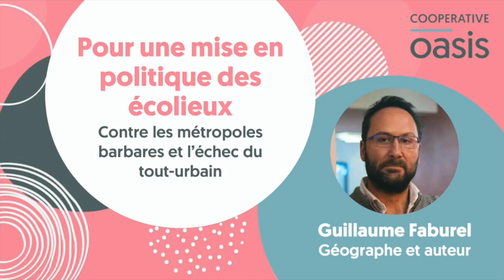Écolieux : une politique locale et citoyenne face à l’échec du tout-urbain - Guillaume Faburel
Guillaume Faburel, géographe français travaillant depuis plus de 30 ans sur les enjeux écologiques dans un monde dominé par les villes, a participé au Festival Oasis 2023, considérant que l’« on a bien plus besoin de festivals dans les champs que de colloques dans les villes ». Dans cet entretien avec Daphné Vialan, accompagnatrice d’écolieux, il a poursuivi la réflexion sur le rôle politique des oasis dans le rapport conflictuel entre les espaces urbains et le vivant.

00:07 Présentation de Guillaume Faburel
00:50 Pourquoi es-tu venu au Festival Oasis en 2023 ?
03:25 Quel est ton lien avec les écolieux ?
07:54 Présentation du plan de l'interview
10:34 Les écolieux ne sont pas tout seuls, ils participent d'un mouvement de plus grande envergure
24:30 Les valeurs, les communs, les principes de vie partagés dans les écolieux
34:57 Les conditions géographiques : comment les écolieux constellés sur le territoire ménagent le territoire autrement que l'aménagement urbain professionnel
1:01:28 Les conceptions du politique dans les écolieux
1:03:20 Le rapport aux institutions locales
1:06:07 Désobéir, est-ce compatible avec la realpolitik ?
1:12:00 Inspirations de la culture libertaire (municipalisme libertaire et communalisme libertaire)
1:20:50 Le biorégionalisme
1:36:35 Tensions entre néoruraux et habitants de longue date ?
1:45:45 Comment aller vivre en écolieu sans emmener avec soi la culture métropolitaine ?
1:54:00 Le rapport au monde scientifique dans les écolieux